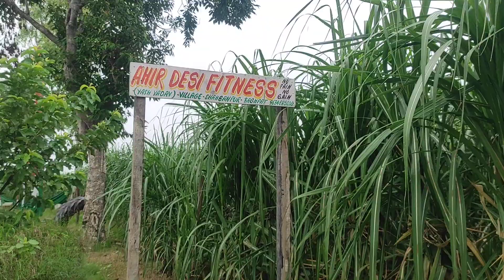A TOUR OF AHIR DESI FITNESS 💪DESI GYM !! KYA HAI IS GYM K ANDAR. (YASH YADAV)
WELCOME TO AHIR DESI FITNESS

सभी हमारी देसी जिम को देख कर कॉमेंट बॉक्स में बताए कैसी लगी।

ट्रैनर 👉 YASH YADAV ( WORLD RECORD HOLDER)

FACEBOOK 👉 @yashdesifitness

MOJ 👉 YASH DESI FITNESS

THANK YOU SO MUCH KEEP SUPPORT 🙏